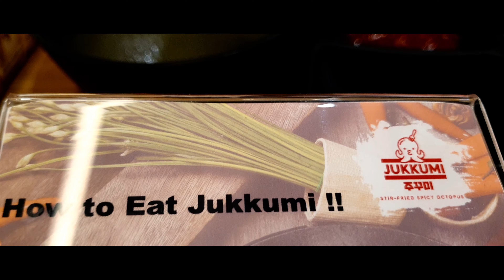Jukkumi หมึกผัดเผ็ดเกาหลี - Mao4K Daily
บันทึกการเดินทางในชีวิตประจำวัน Mao4K
       ในวันที่ 25 สิงหาคม 2562 ผมเดินทางไปร้านอาหาร Jukkumi ตั้งอยู่ใน J Avenue ทองหล่อ

 ถ่ายทำด้วย DJI Osmo Pocket และ Samsung Galaxy Note 9
 ตัดต่อด้วยโปรแกรม DaVinci Resolve 16